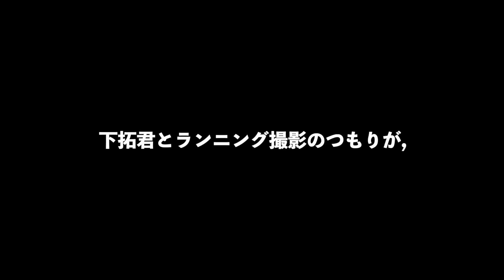今だから言えるはじまりの場所でトークしてみた‼︎ KIRA ×下拓 ランニング対談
KIRA、待望の4thアルバム『Birthday』を2023年3月23日にリリース！
史上最高にポップなアルバムに仕上がった本作は、
先行リリースされたBLOOM VASEとの楽曲「Birthday Cake」をはじめ、CHEHONを迎えた「I'm So Good」やRED SPIDER プロデュース「Treasure You」など ジャンルの垣根を越え、色彩豊かでPOPな世界が沢山詰まった作品に仕上がった。
また、ジャケット・CDブックレットは花人：赤井勝 氏とのコラボレーションにより華やかで独特な空気を放っている。
聴けば楽しい気分になる、自己肯定感爆上がりの全11曲！

KIRA 4th Album -  Birthday

1. Pathetic Love
2. Yum!
3. Birthday Cake feat. BLOOM VASE
4. たからもの
5. Purple Nail
6. I'm So Good feat. CHEHON
7. 未来
8. Hedo
9. HIT THE GYM
10. Treasure You
11. Pierrot

▼ダウンロード、サブスク再生はこちらから
▼KIRAオフィシャルグッズ販売サイト"MAHOUNOCLOSET"にて
CD&限定グッズ限定販売中！

Directed by Motohisa